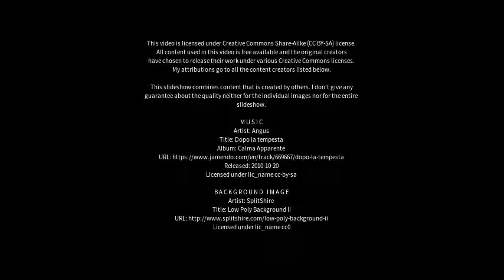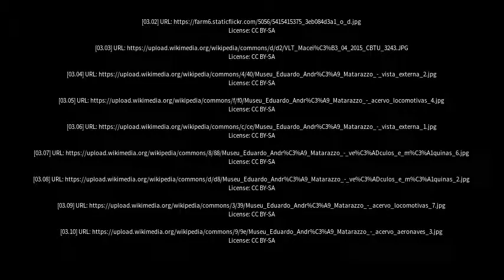Best places to visit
Best places to visit - Bebedouro (Brazil) Best places to visit - Slideshows from all over the world - City trips, nature pictures, etc.